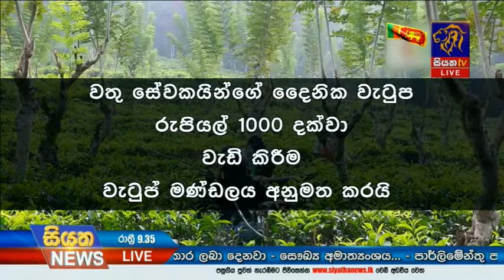Siyatha News | 09.35 PM | 08 - 02 - 2021